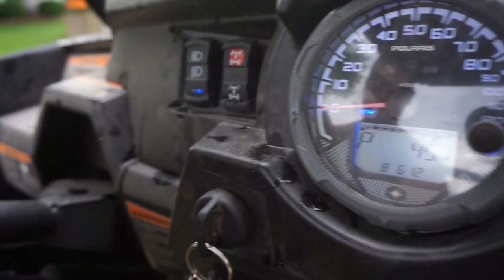Why I don't GUIDE Waterfowl anymore + Camping Vlog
Guiding waterfowl like goose and duck is a full time job. Here is a few reasons why I don't guide anymore to answer a lot of you that ask. This is one of my most frequently asked questions. While your here CLICK THIS LINK TO CHECKOUT MY MOST POPULAR GOOSE HUNT--

Equipment
lav mic
Nikon D3300
Shotgun mic
Sony A5

Hunting Gear
Franchi Affinity 12 gauge
Modified choke for now
3 inch shells only
Muck Boots (Always)
Sitka Gear (Always)
Under Armor unders
Thermasole sole inserts
Lots of Hot Hands